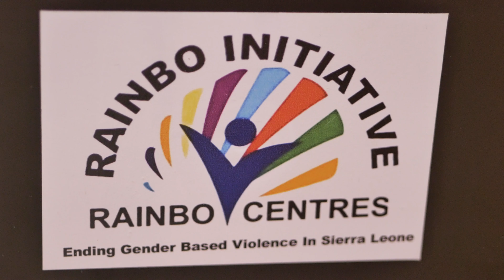Short documentary on Save the Children Danish TV Project in Freetown Sierra Leone.